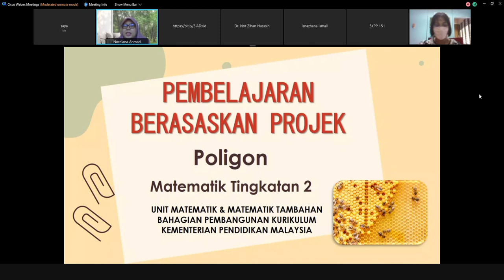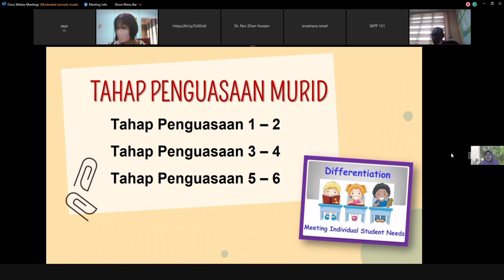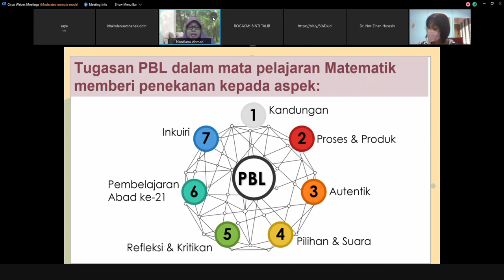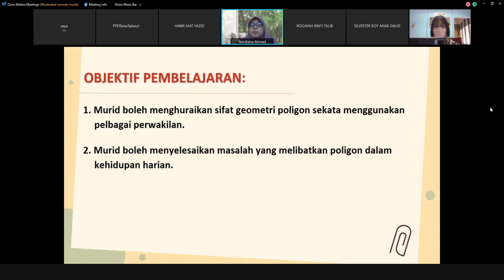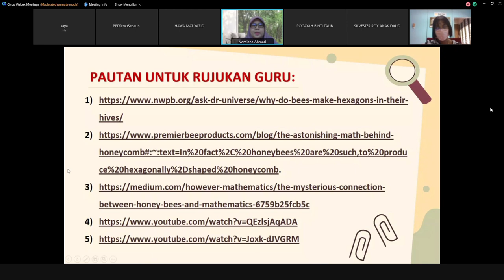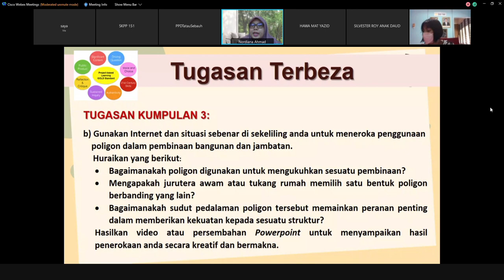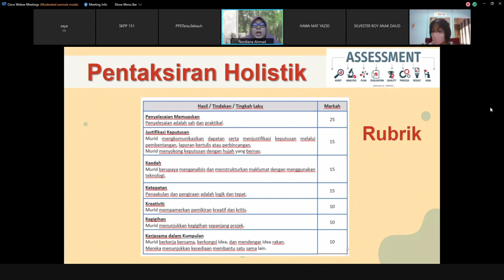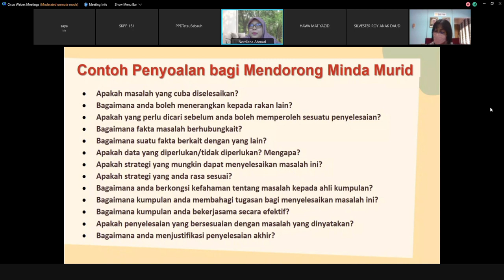Catch-Up Plan Fasa 2 | KPMPerkasaKU | Pembelajaran Berasaskan Projek | Matematik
Taklimat Pengoperasian Program Pemerkasaan Pelaksanaan Kurikulum (KPMPerkasaKU) Bersama-sama JPN dan PPD Bil. 3/2021
Tarikh/Hari: 30 November 2021 (Selasa)